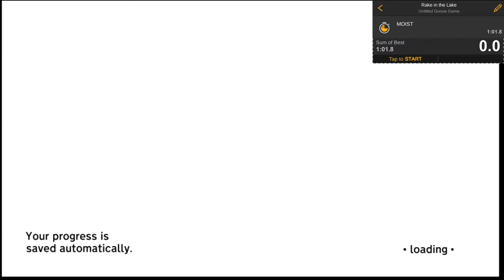[PB] Untitled Goose Game Speedrun - Rake in the Lake - 57 sec.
HYPE! (Late split, retimed to 57 seconds)

This run is currently tied for 6th place on speedrun.com in the Rake in the Lake category. Leaderboard